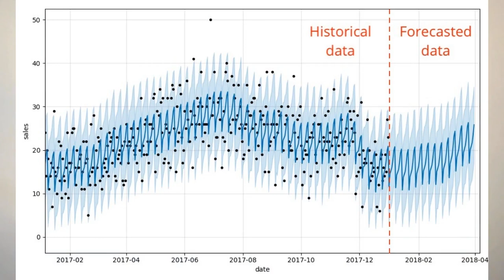Prediction vs Forecast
What is the difference between prediction and forecast?

► Feel free to send me questions over LinkedIn or YouTube comment sections!

🎓 🎓🎓  References 🎓🎓🎓

[1] Apartment: photo by Patrick Perkins on Unsplash
[2] Blueprint: photo by Sven Mieke on Unsplash
[3] Map: photo by henry perks on Unsplash
[4] Hotdog: photo by Peter Secan on Unsplash
[5] Ice cream: photo by ian dooley on Unsplash
[8] Hotdog (?): photo by MARK S. on Unsplash

😅 The hidden inside joke in my videos:
Silicon Valley: Not Hotdog (Season 4 Episode 4 Clip) | HBO